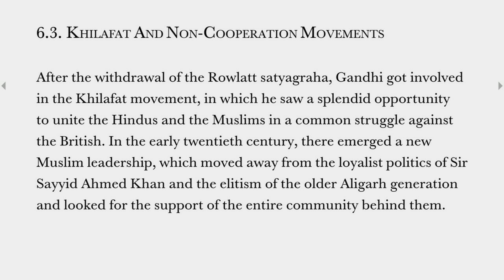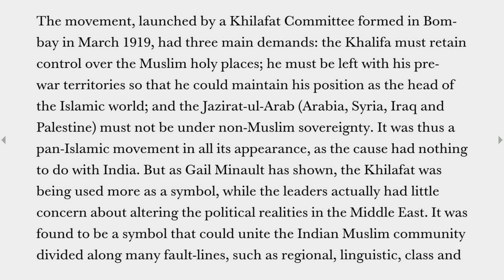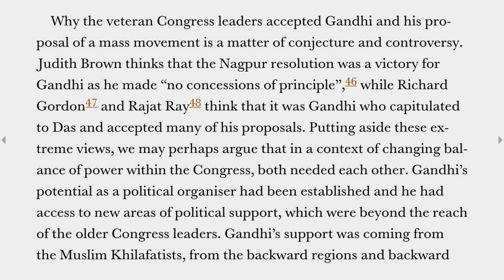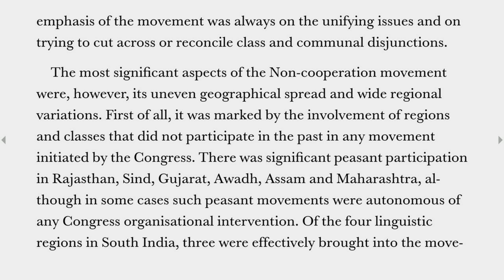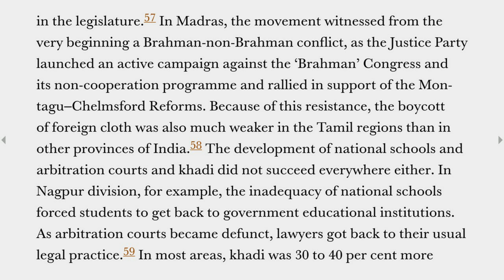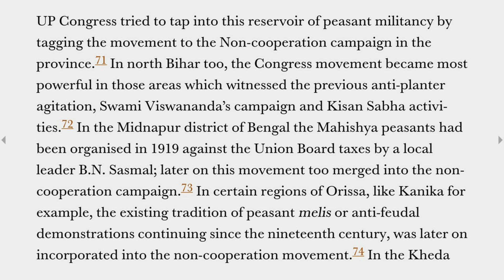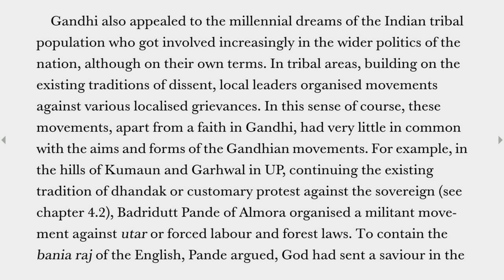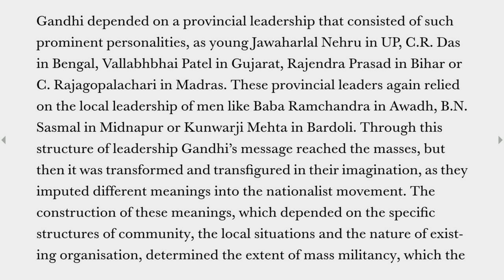Plassey to Partition | The Age of Gandhian Politics | Khilafat and Non Cooperation Movements